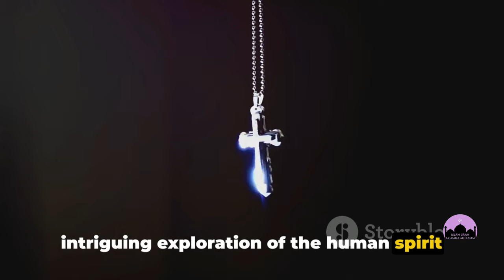600+ Pastors Embrace Islam: The Great Conversion Story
600+ Pastors Embrace Islam: The Great Conversion Story

In this captivating video, join us as we dive into the incredible journey of Musa Bangura, a former Christian missionary who made the life-changing decision to convert to Islam. Witness how Musa's newfound faith has not only transformed his own life but has also inspired over 650 pastors and 8000 people to follow the same path.

Discover the challenges, triumphs, and moments of self-discovery that Musa encountered on his inspiring spiritual expedition. Gain insight into the profound impact he has made on the lives of others and explore the universal themes of faith, identity, and personal growth.

By sharing this remarkable story, we strive to foster a deeper understanding and respect for diverse spiritual journeys. Join us in celebrating the power of faith, unity, and the courage to embrace change.

OUTLINE:
The Call to Islam
The Bold Move
The Mission to Educate
The Human Quest for Truth
The Remarkable Saga
The Journey to Truth

600 priests convert to islam
former missionary helped over 600 christian priests convert to islam
revert muslim reacts to former missionary helped over 600 christian priests convert to islam
these 13 priests researched the quran and finally accepted islam
ex christian helps 600 christian priests convert to islam
600 roman catholic priests convert to islam

Iris Ohyama NCD-TLT350 Tumbler Water Bottle, Cafe Days👇